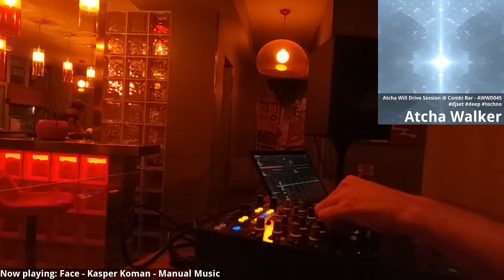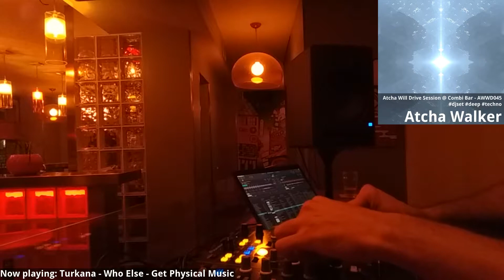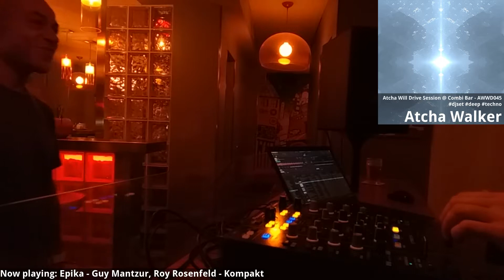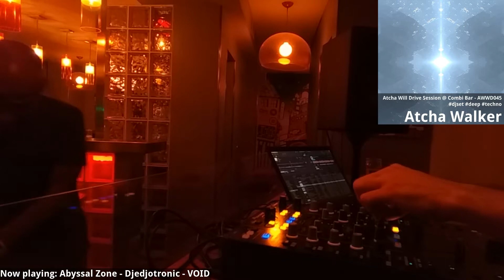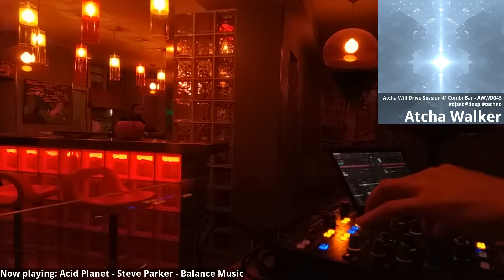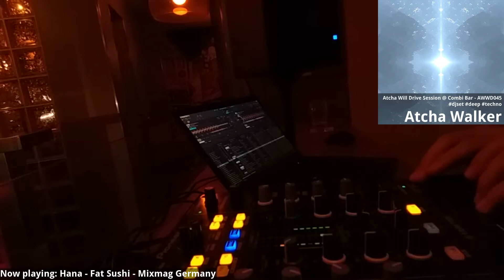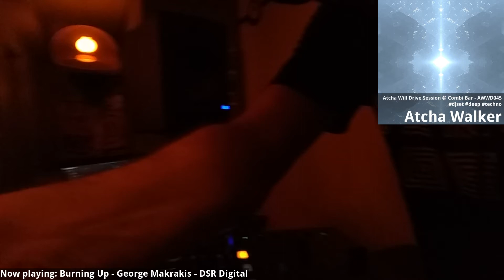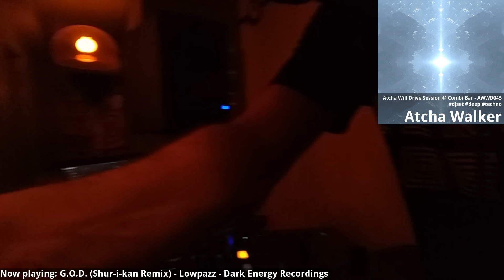Atcha Will Drive Session @ Combi Bar - AWWD045 - djset - deep - techno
FR
Set complet enregistré au Combi Bar à Rennes lors de la session du 25/09/2019. Un voyage deep to techno de plus de 4h30 !

ENG
Complete DJset recorded at the Combi Bar in Rennes, France, during the 09/25/2019 session. A deep to techno journey of more than 4 hours and half !

New show every Thursday

Tracklist (Time - Title - Artist - Label):
00:00 - Blurred - Kiasmos - Erased Tapes Records
04:36 - Shanti Shanti - Boatman - All Day I Dream
09:04 - Face - Kasper Koman - Manual Music
14:34 - Abre - NU - URSL
20:04 - Follow Me Feat. Liz Cass (Dub Version) - John Monkman, Liz Cass - Get Physical Music
25:04 - Slowlight - Christian Löffler - Ki Records
27:24 - Denial (Extended Mix) - Reset Robot - We Are The Brave
31:01 - No Gravity - Gnork - MAGICWIRE
35:35 - Turkana - Who Else - Get Physical Music
40:30 - Jedi - HOSH, GROJ - fryhide
45:37 - Not Like That (Art Of Tones Crazy Dub) - Rhythm Plate - Restore Music
52:01 - Call the Shots (Motor City Drum Ensemble remix) - Art of Tones feat. Jaw - 20/20 Vision
59:13 - Do You Still Think Of Me? - Adam Port - Keinemusik ‎
01:04:56 - SILENCED BY COPYRIGHT HOLDER  Rancho Relaxo - Anja Schneider, Sebo K - Global Underground
01:09:16 - Epika - Guy Mantzur, Roy Rosenfeld - Kompakt
01:15:23 - Sledi Toku - Brina Knauss - Rebellion
01:20:53 - We Out Here - Jimi Jules - Innervisions
01:26:26 - Abyssal Zone - Djedjotronic - VOID
01:31:07 - Replay - Emmanuel Top - novamute
01:34:16 - Waters - Earlham Mystics - Balance Music
01:41:10 - Teeth In The Rug (Cosmo Vitelli Edit) - Ettiem - I'm A Cliche
01:47:03 - Deformation - Deepbass - Informa Records
01:49:50 - Liking Your Disorder - James Teej - Last Night On Earth
01:54:46 - Acid Planet - Steve Parker - Balance Music
01:59:34 - Lately - Sterac - Klockworks
02:04:21 - Orbit - Manuel-M - Tronic
02:08:21 - Tourette (David Mayer Remix) - Terranova - Kompakt
02:14:37 - Man With The Red Face - Original Club Mix - Laurent Garnier - Toolroom
02:22:27 - Traveling Without Moving - Deepbass - Informa Records
02:26:27 - The Glue - Ticon - Iboga Denmark
02:32:15 - Lost In A Moment - Fabricio Pecanha, Who Else - ZEHN Records
02:36:05 - Hana - Fat Sushi - Mixmag Germany
02:39:51 - Millennia - Ian O'Donovan - Tronic
02:44:40 - Conjure Floyd - Maceo Plex - Drumcode
02:49:17 - Kaputt - Thomas Schumacher, Victor Ruiz - Electric Ballroom
02:54:28 - Pulso - Victor Ruiz - Drumcode
03:00:18 - Haradon - Dast (Italy) - Etruria Beat
03:05:10 - No World Order - Boxia - Drumcode
03:10:55 - Virton Upgraded - Steve Rachmad, Ignacio - Music Man Records
03:14:33 - Flashback (Christian Smith, Wehbba Re-Make) - Laurent Garnier - Tronic
03:20:30 - Break The Static (Michele Pinna Voice Remiix) - Skober - The Triangle Records
03:25:35 - Comets - Frank Maurel - Ovum Recordings
03:30:54 - The Overture - Marc Romboy - Tronic
03:37:50 - Silence - Charlotte De Witte - NovaMute
03:41:47 - Burning Up - George Makrakis - DSR Digital
03:45:30 - Mercury - SAM PAGANINI - JAM
03:49:19 - Let Yourself - Sian - Octopus Warehouse Series
03:52:17 - Paranoize - Alan Fitzpatrick - Drumcode
03:56:47 - Absolute - Roberto Capuano - Drumcode
04:00:55 - Consumed (Edit-Select Remix) - Gary Beck - Edit Select Records
04:04:22 - Kuda - Charlotte De Witte - NovaMute
04:08:35 - Villose - Jonathan Kaspar - These Eyes
04:14:05 - G.O.D. (Shur-i-kan Remix) - Lowpazz - Dark Energy Recordings
04:19:34 - Twiddles - atish - Manjumasi
04:25:48 - La Onda - The Mountain People - Global Underground
04:31:00 - Endless07 - Logan Dataspirit - dataspirit.org
04:34:40 - Come Go With Me - Jimmy Abney - Yoruba Records